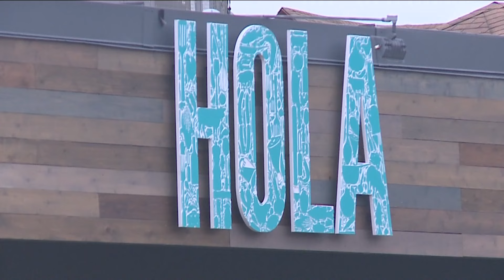'It feels kind of like a dream' | Hai Hai's Christina Nguyen reacts to her James Beard Award win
Nguyen was nominated in that category five times before. She thanked her team, husband and co-owner, and parents.